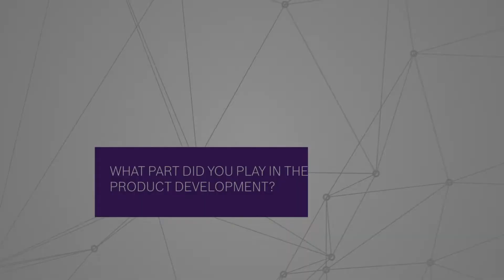Bosch Security – The road to creating PRAESENSA: creating new technologies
Hardware Electronics Developer, Niels van Asseldonk, shares his passion for creating new technologies. Learn more about PRAESENSA and the road to creating the PRAESENSA Public Address and Voice Alarm System on our AlwaysAhead

Bringing PRAESENSA from concept or idea, through market release and beyond, incorporates an entire journey from identifying the market needs, conceptualizing system design, building the product development roadmap, market release and user-based iterations after product release. Six internal stakeholders talk about their involvement in this journey.

PRAESENSA will be released in several phases to address the needs of various verticals and country requirements. Consult with your Bosch representative for more information.